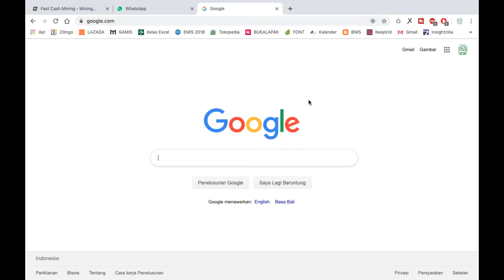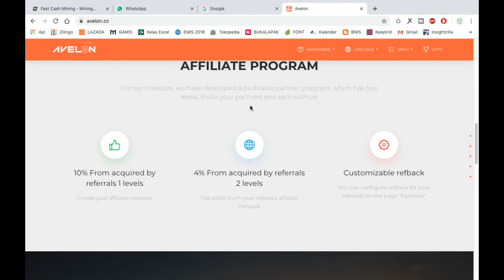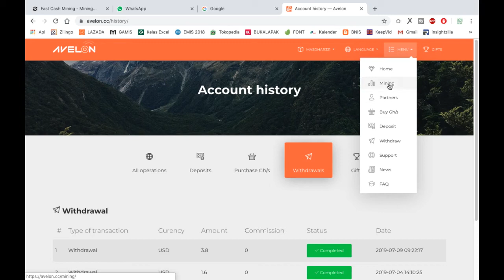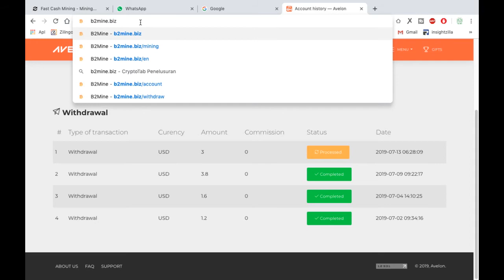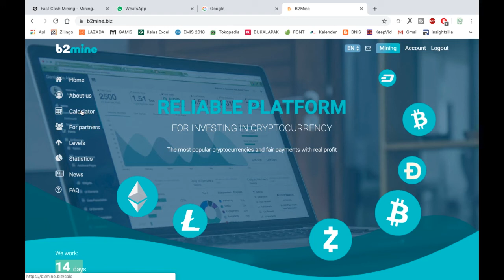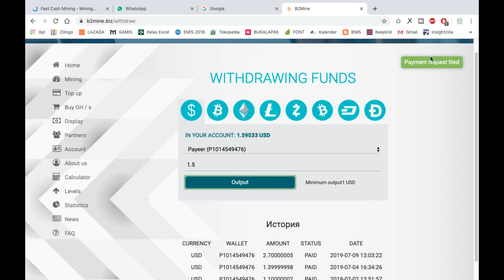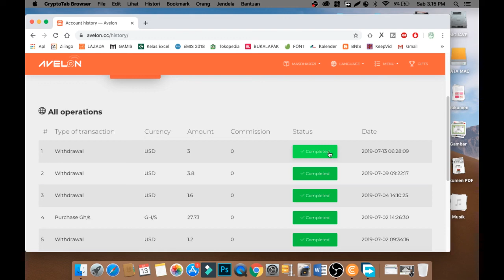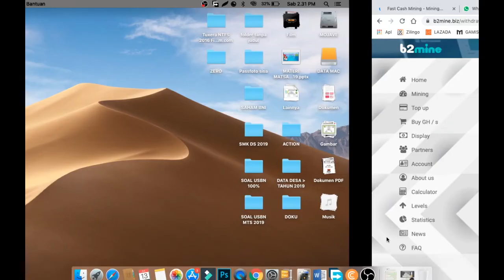Sukses Withdraw yang Ke 4 dari Avelon dot cc Cair 3 US Dollar Cara Nambang Dollar Paling Mudah 2019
Sukses Withdraw yang Ke 4 dari Avelon dot cc Cair 3 US Dollar Cara Nambang Dollar Paling Mudah di Tahun 2019

Resiko tinggi, selalu gunakan dana menaggur Anda
Daftar :